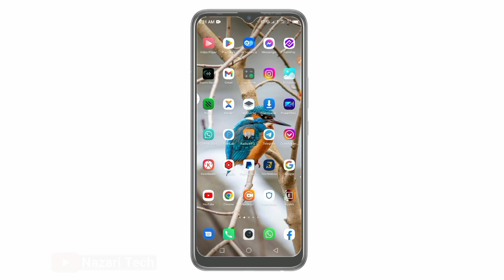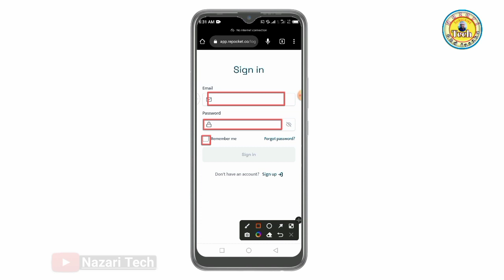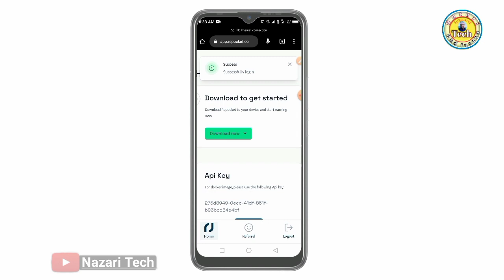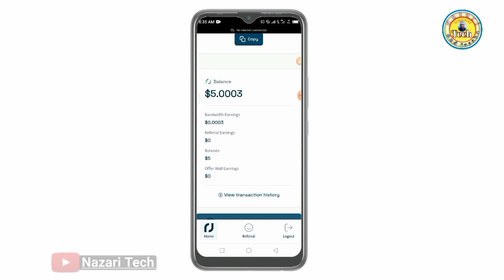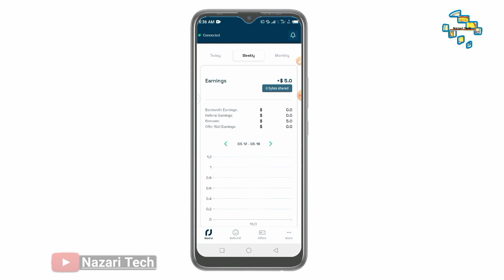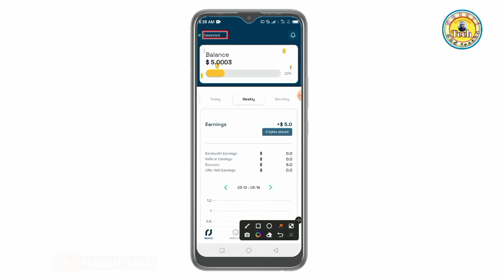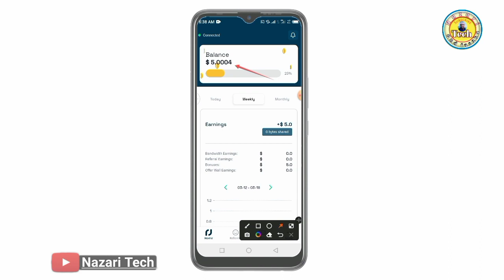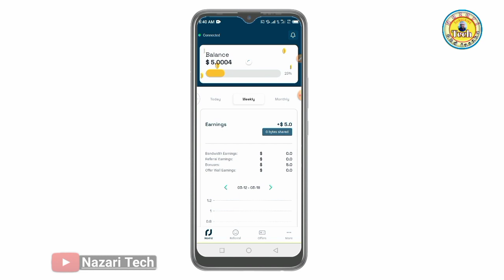YADDA ZAKA SAMU KUƊI FREE DAWAN NAN APPLICATION ƊIN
Yadda Zaka samu kuɗi da wannan Application Ɗin